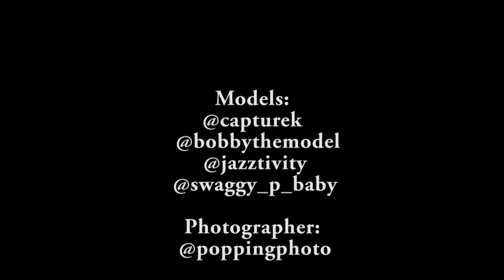Claire Xpressions 2016 Winter Shoot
When your vision comes to life !

Kings and Queens unite.

In honor of Black History Month!
Thank you for all who made it possible:: Models: @stylist_pierre @bobbythemodel @djmadamk @illumikn0tty @jazztivity
Photographer: @poppingphoto
Video footage captured by:  @erudite_lady
Video edited by: @_stiltz12 .